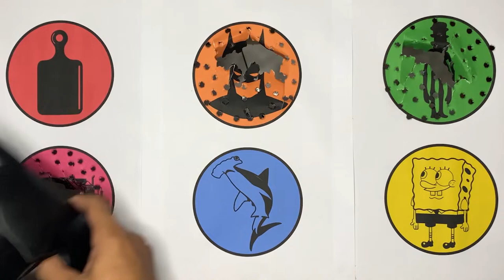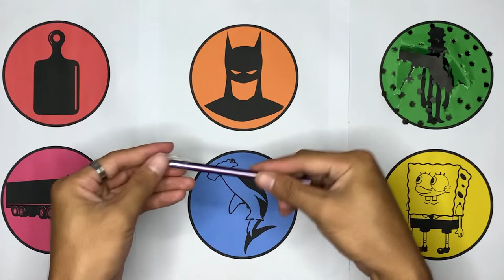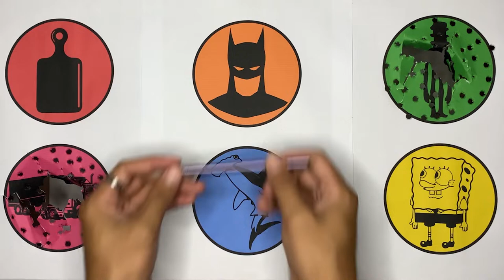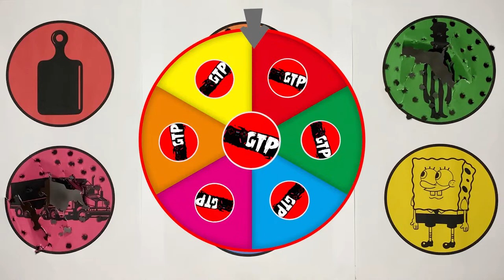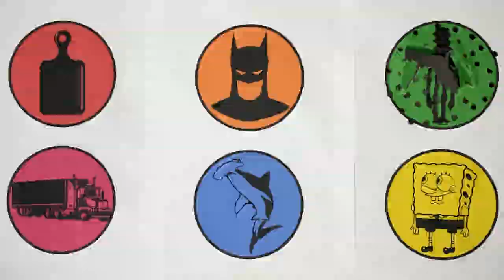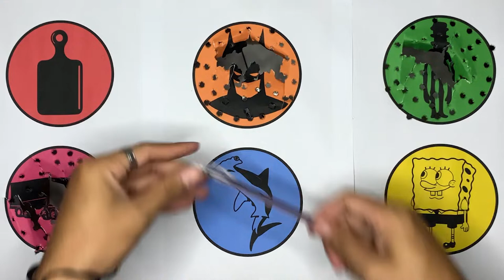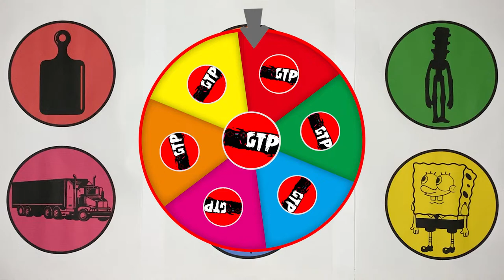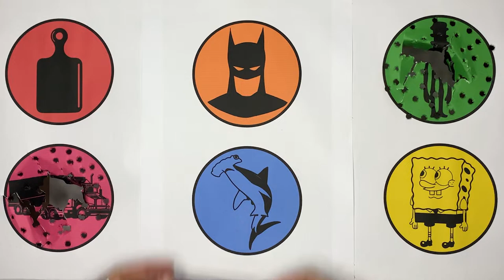GTP Batman, Traffic Light Head, Chopping Board, Container Truck, Hammer Head Shark, Spongeboob